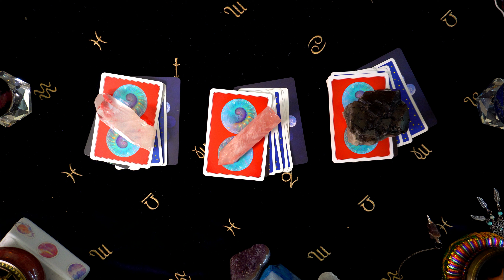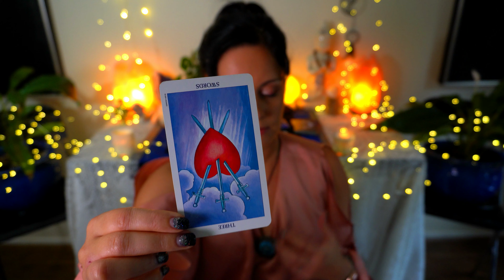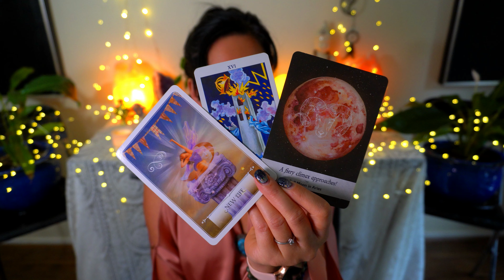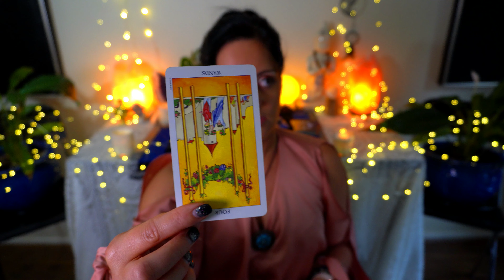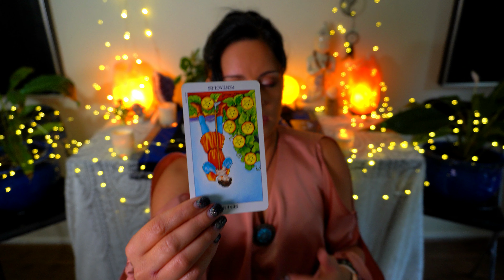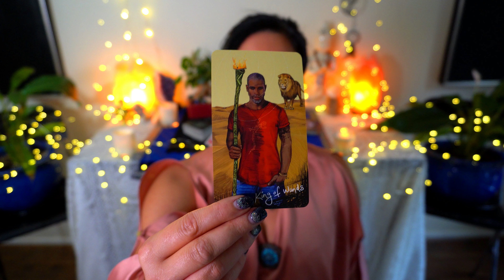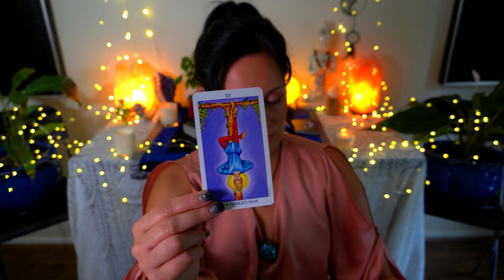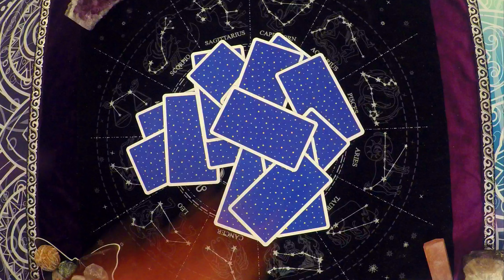🔮Pick-a-Pile!🔮 Tarot Reading for February 2021✨What is the Guidance you need this month?✨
This is a general guidance tarot reading for the collective; February 2021. What message or guidance do you need at this time?

Click below for the relevant time stamps!
🔮Smoky Quartz; 01:30
🔮Rose Quartz; 14:00
🔮Clear Quartz; 27:12

🔮Sony A6400;

✨Tarot & Oracle Decks I use✨

🔮Standard Rider Waite Deck;
🔮Moonology Deck;
🔮Wisdom of the Oracle, by Colette Baron-Reid
🔮 Thoth Tarot

✨Where you can get Crystals and Gemstones✨

🔮Rose Quartz;
🔮Clear Quartz;
🔮Amethyst;
🔮Lapis Lazuli;

✨Where you can get Tarot Bags✨

🔮Tarot Bags;

✨Where you can get Sage✨

🔮Sage Stick's;

✨Where you can get Incense✨

🔮Incense Sticks;
🔮Palo Santo;

✨Great books for Empath’s, Reiki Healers, Tarot Readers, and Psychic’s✨

🔮The Art of Psychic Reiki
🔮Learning the Tarot
🔮The Ultimate Guide to Tarot Spreads